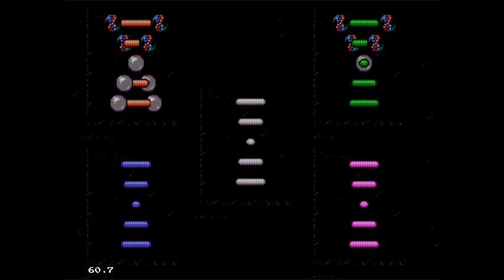THE OOZE longplay(with commentary) part 1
I play through (and blab and rage at) this cult classic genesis game from the end of its popularity. I've always loved this game despite how cheaply difficult it is. ENJOY

P.S the video basically ends at 1:33:11

I’m too lazy to cut it out